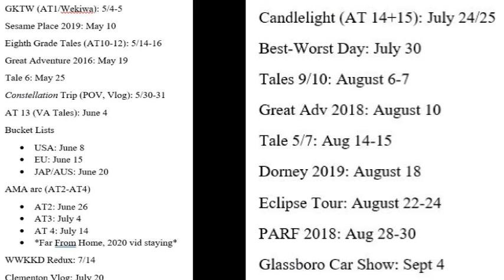What is History and Leisure?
The following is the channel trailer for History and Leisure where I explain why I started the channel and the initial slate of content-including hyping up a new original series starting 2022.